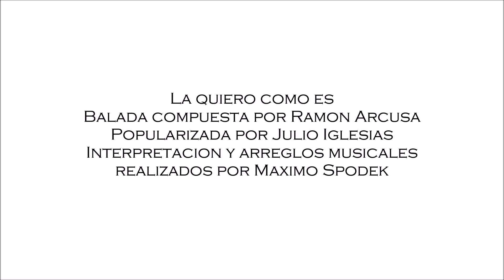Maximo Spodek, La quiero como es, Baladas en piano y arreglo instrumental, Julio Iglesias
Balada compuesta por Ramon Arcusa, Interpretacion y arreglos musicales realizados por Maximo Spodek